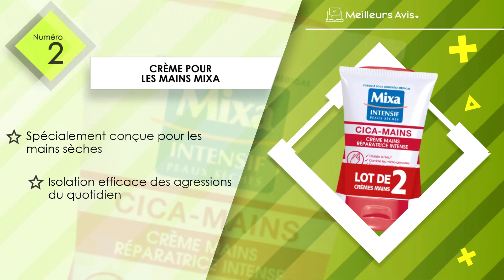⭐️ MEILLEURE CRÈME POUR LES MAINS - Comparatif 2024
⭐️ Crème pour les mains L'Occitane
⭐️ Crème pour les mains Mixa
⭐️ Crème pour les mains Weleda
⭐️ Crème pour les mains Nivea
⭐️ Crème pour les mains Le Petit Marseillais